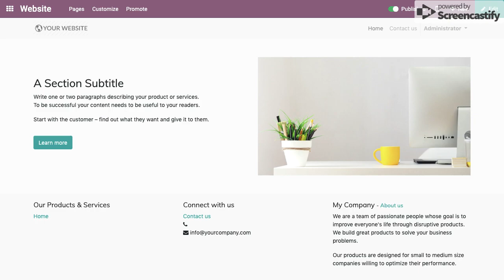Add google fonts in your website | Odoo Website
Add google fonts in your website